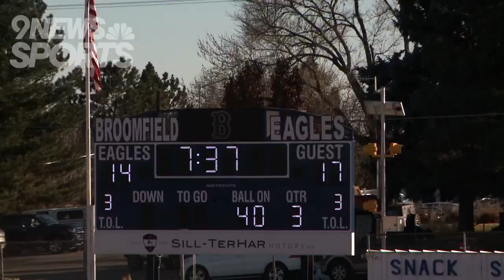Broomfield holds off Erie in 4A football semifinal thriller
The Eagles defeated the Tigers 36-32 on Saturday to advance to the Class 4A football state title game.